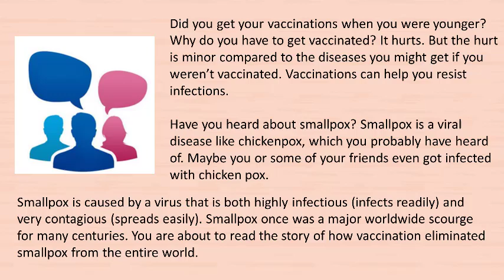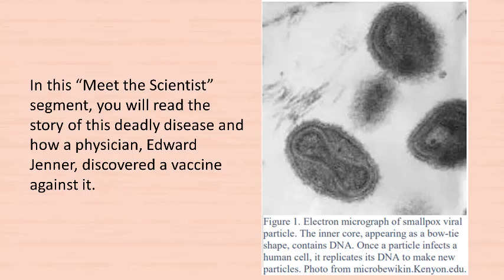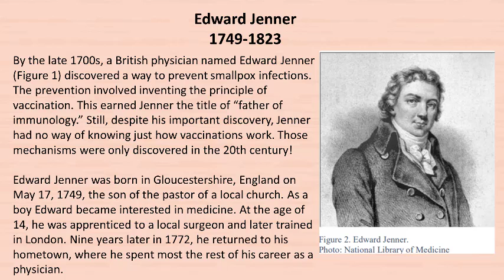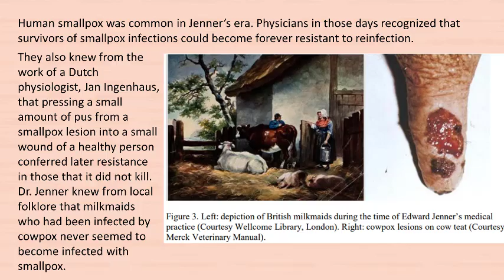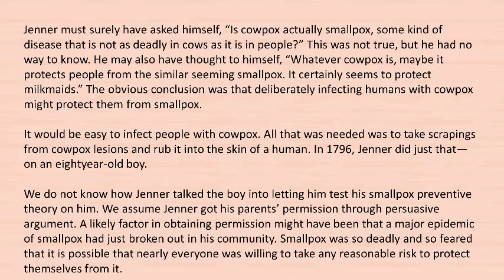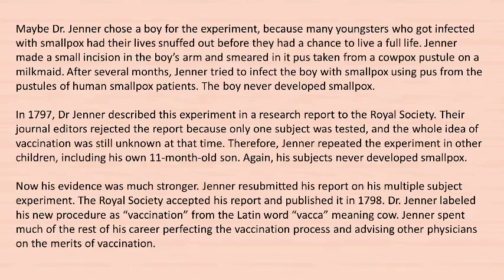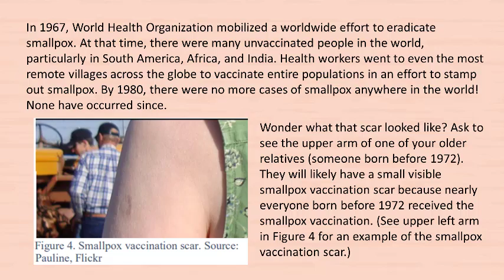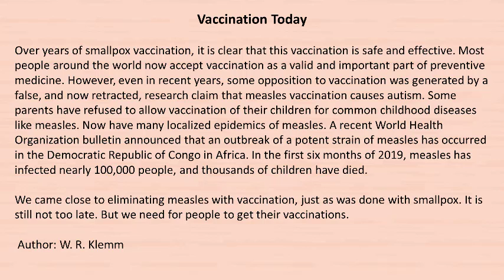Meet the scientist Edward Jenner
Who would believe that the principle of vaccination was discovered because of cowpox, a viral skin disease of cows? Read this fascinating story of an English physician who over 250 years ago followed a hunch that turned out to be one of the great discoveries of science.